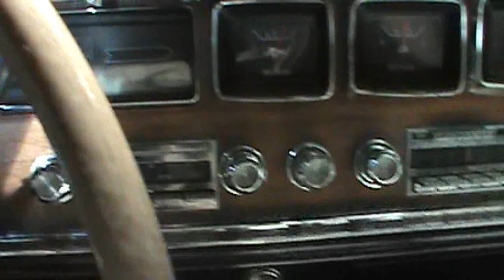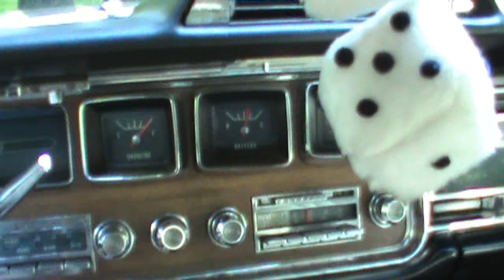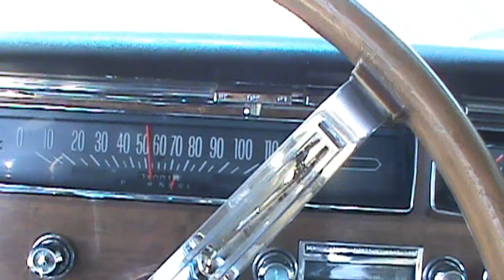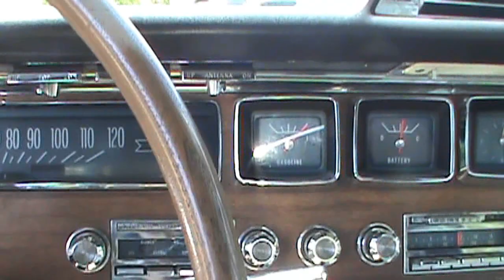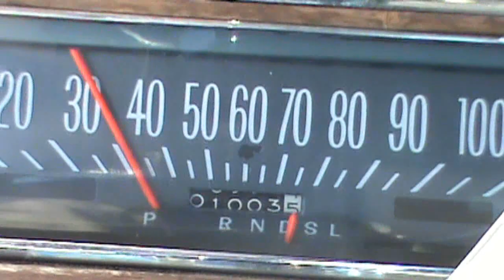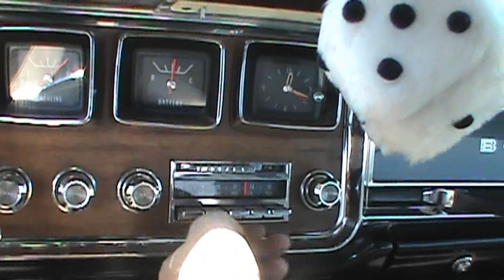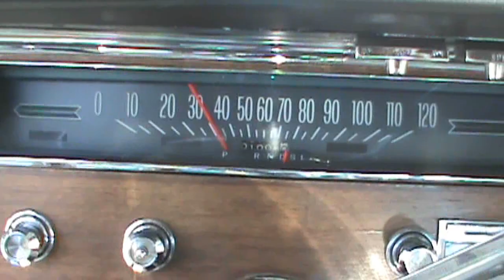Takin the 1966 Pontiac Bonneville out fer a ride 6 9 2012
Just taking the boat out for a run